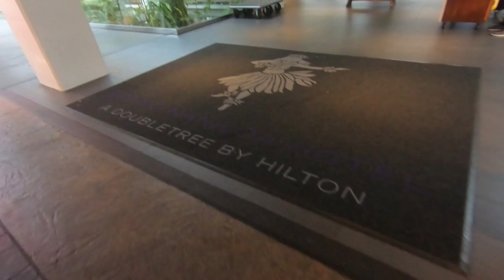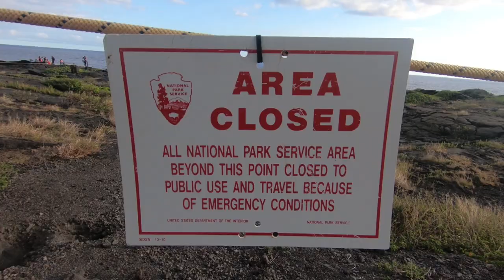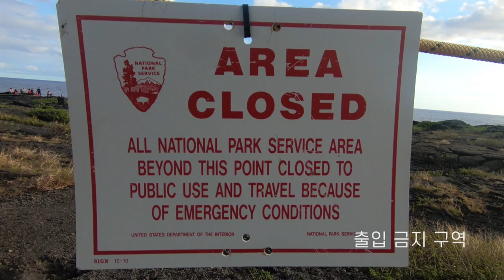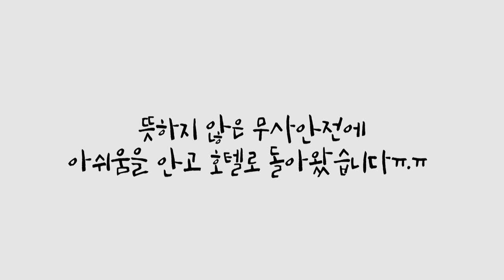[ENG/KOR] 호텔 브이로그/hotel vlog-화산 근처 힐튼호텔, 용암 볼 수 있을까? Grand Naniloa Hotel Hilo-a DoubleTree by Hilton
Please select CC/Sub on the bottom of the video for English subtitles!

빅 아일랜드로 여행을 떠난 류씌네 가족,  힐로에 위치한 더블트리 힐튼에 머무른 특별한 이유가 있다고 하는데!?
Ryucci's trip to Big Island, was she able to see lava from Hawaii Volcanoes National Park?

-'How far I'll go' cover by izzienaylor